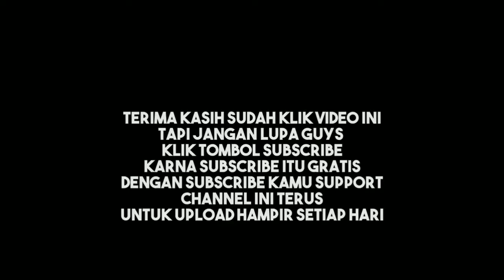ZENN DITANTANG PAKE HERO SIGNATURE KAKAKNYA!? | AUTO BRUTAL!!! | Mobile Legends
Hallo Guys! Jadi di video kali ini Gua ditantang sama kakak Gua buat pake Hero Signature Kakak Gua, apalagi kalo bukan "SILVANNA".

Bagaimana keseruannya Zenn Gaming Pake "SILVANNA"!? Langsung simak aja videonya sampai habis ya Guys!

3 ban mobile legends
mobile legends 5vs5
top 5 mobile legends heroes